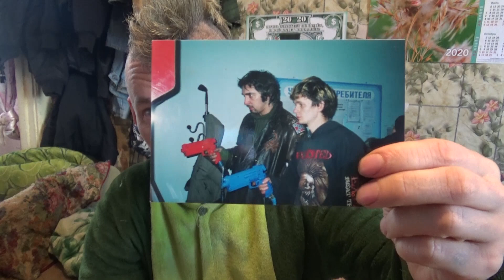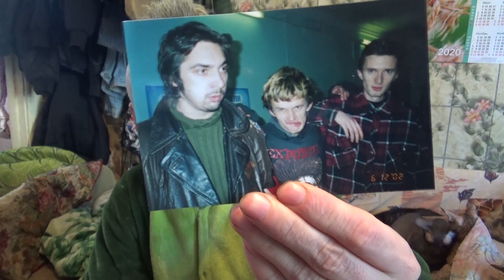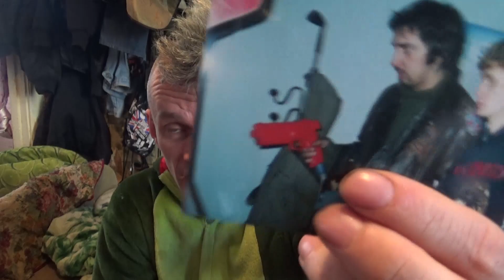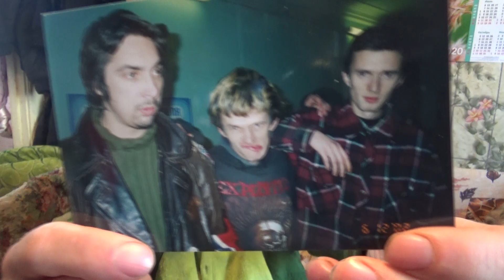я тусовался с горшком из короля и шута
я тусовался с горшком из короля и шута- было очень здорово посмотри я рассказываю:)